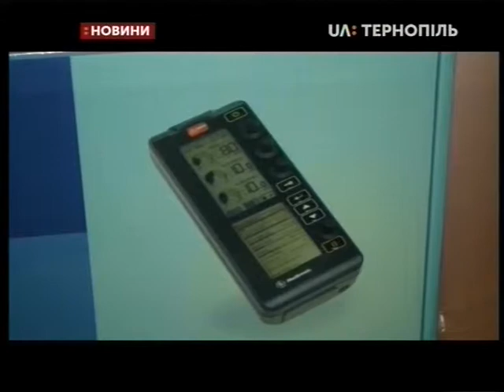28.03.2019. Новини. 13:30